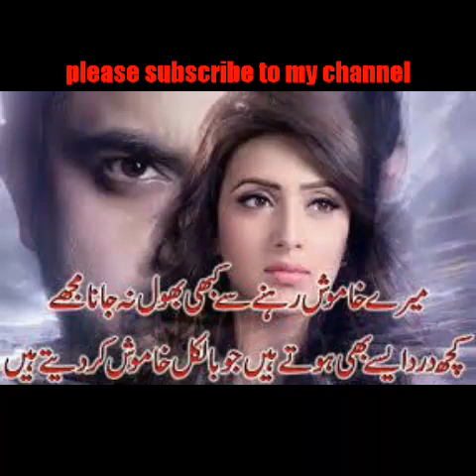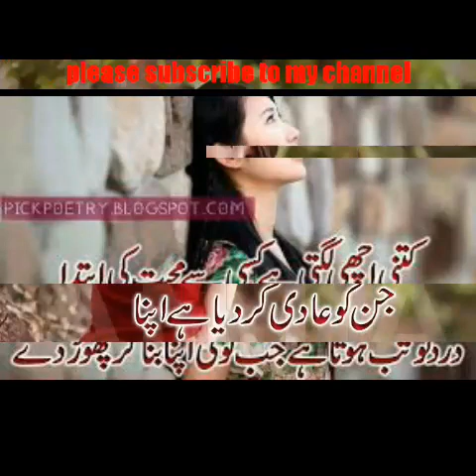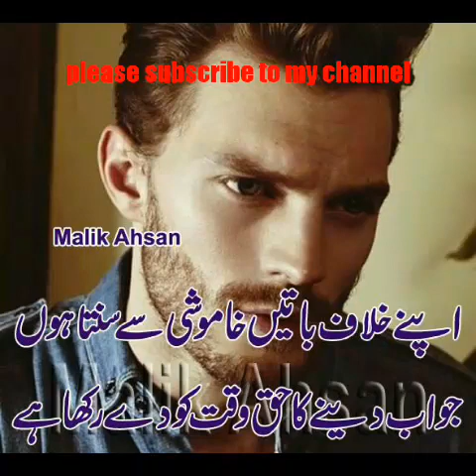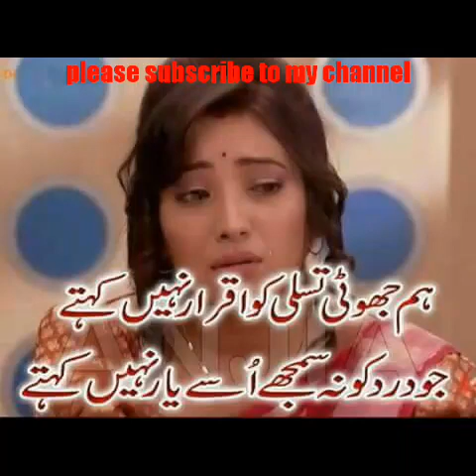best urdu poetry collection 2line sad urdu poetry in urdu /hindi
2 line best urdu poetry collection urdu sad poetry